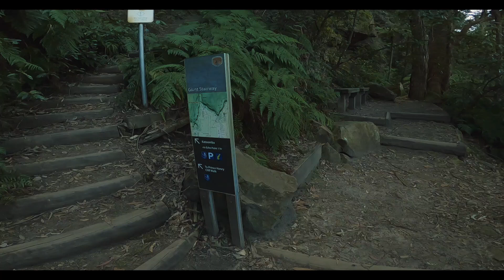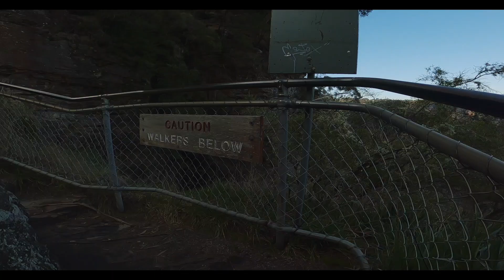The Giant Stairway 998 steps 3 SISTERS, ascending. GoPro Hero8 SLOW TV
GoPro Hero 8 Superview 16mm Real-time slow-tv, 22 minutes, COVID bush walks, Blue Mountains National Park Australia. A Katoomba local, not breaching lockdown.